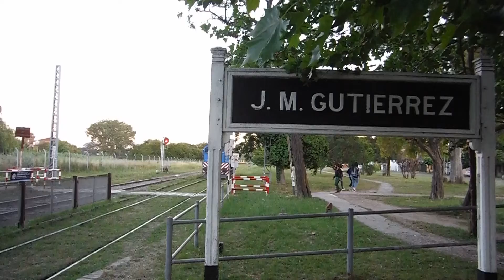GM G22 A710 realiza maniobras en Gutiérrez